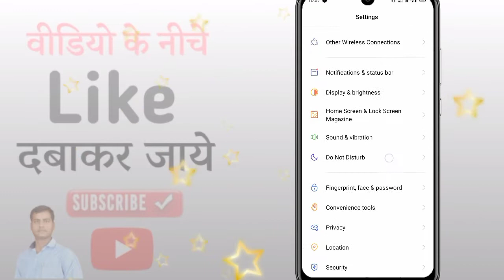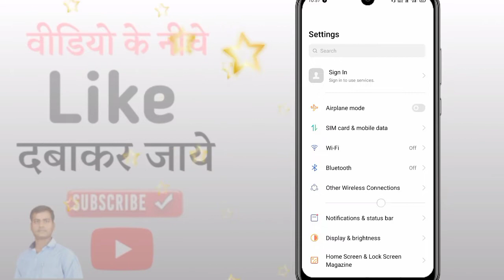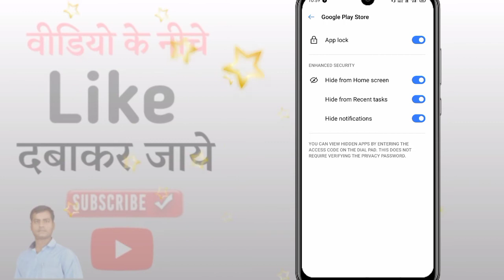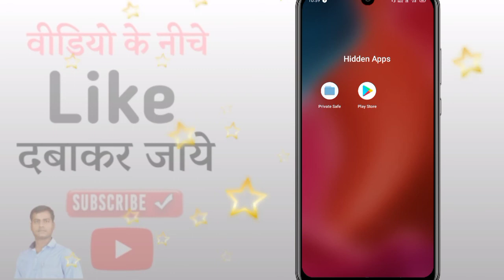Play Store ko hide kaise kare | play store ko kaise chupaye | How to hide play store app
Hello Friends